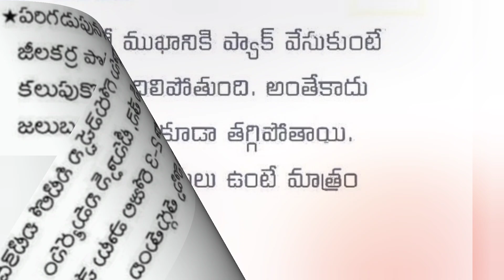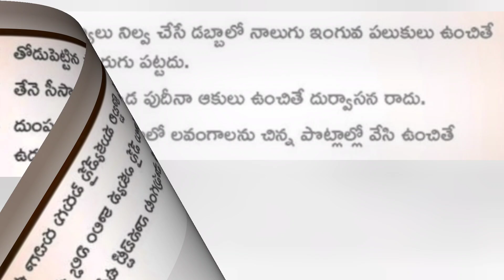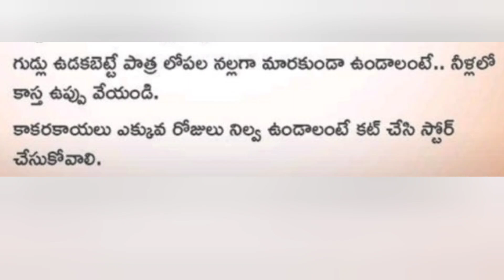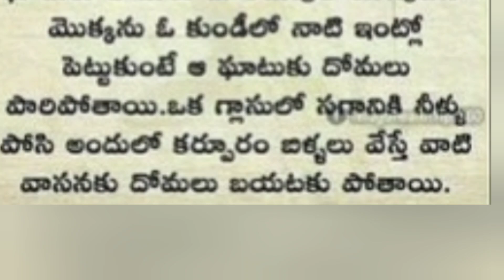ప్రతి మహిళకి ఉపయోగాడే కొన్ని వంటింటి చిట్కాలు 💁🏻‍♀️|| useful kitchen tips 👍🏻| Tips in Telugu